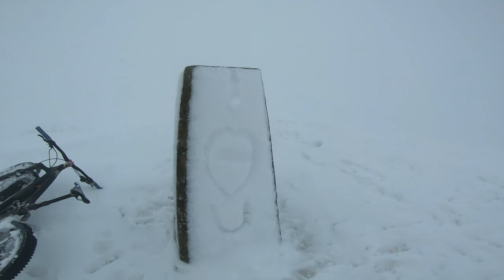Snow.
Some cross country action across the hills in some mad weather.